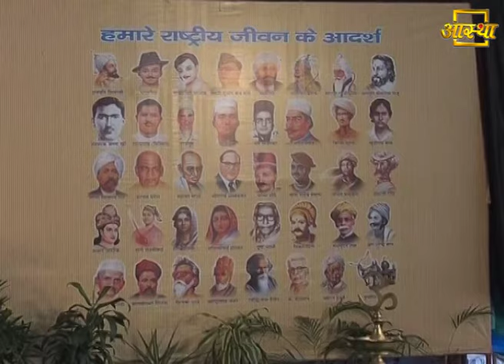जानिए लॉर्ड मैकाले ने कैसे भारतीय शिक्षा का नाश किया | Rajiv Dixit